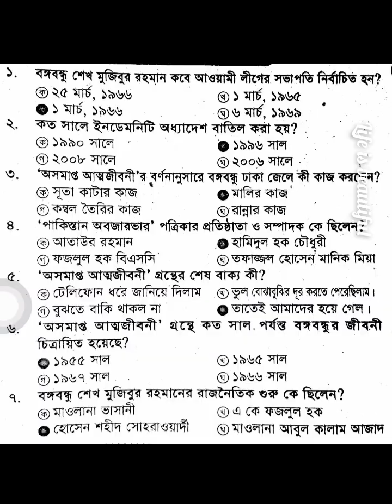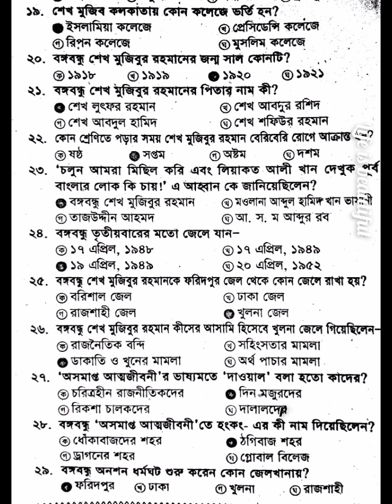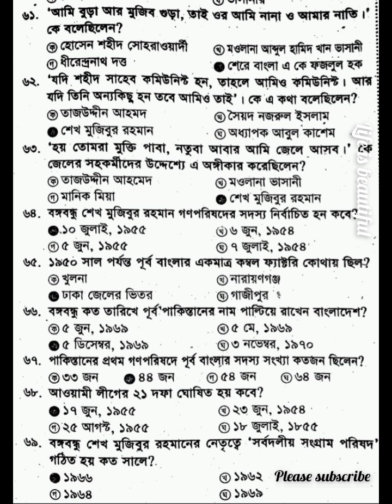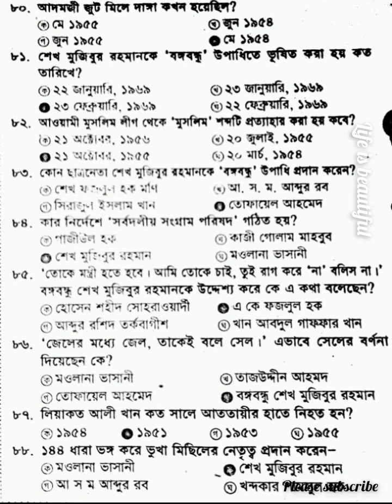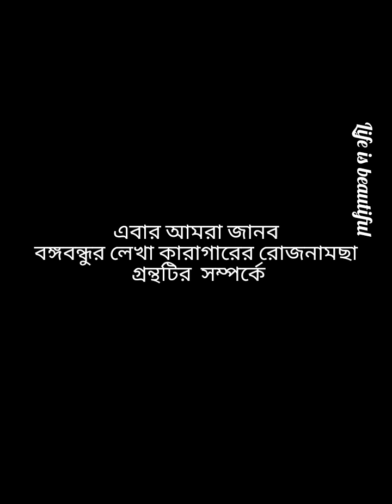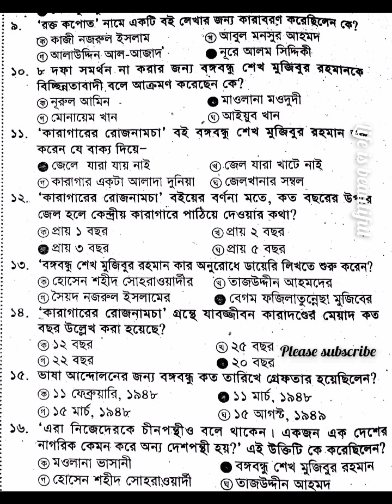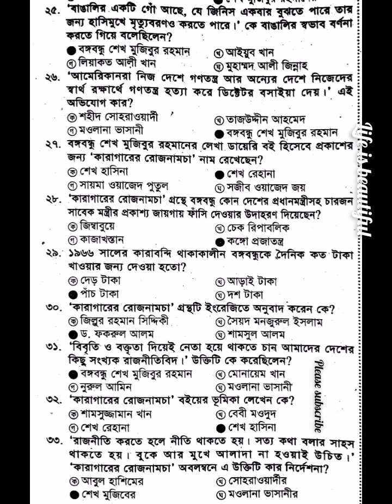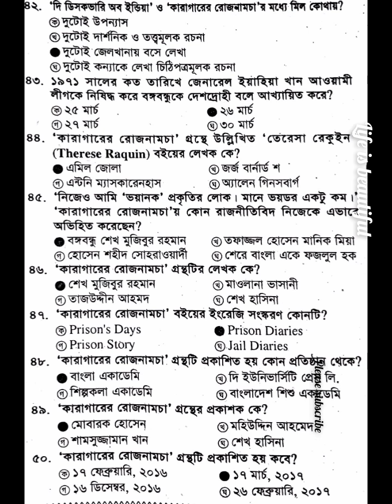২০০ টি খুবই গুরুত্বপূর্ণ MCQ || Education || Preparation || BCS studies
২০০ টি খুবই গুরুত্বপূর্ণ MCQ

আস্সালামু আলাইকুম
 'life is beautiful' ইউটিউব চ্যানেলে স্বাগতম।

 🎵ব্যাকগ্রাউন্ড মিউজিক (জীবন সুন্দর)

bcs preparation question
bd studies
bcs bangladesh affairs preparation
bcs preparation for math
bcs ar preparation
dbd class
bangladesh bcs exam preparation
bangla literature for bcs
bcs preparation dr nabil
45th bcs preparation
45 bcs preparation